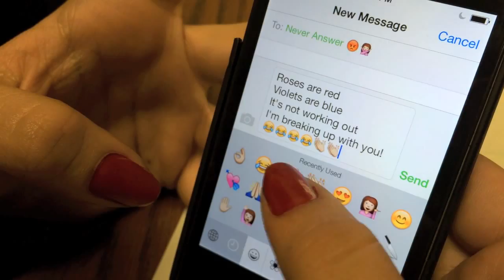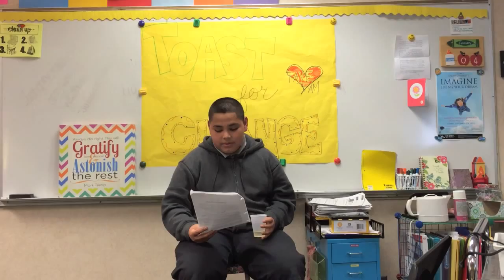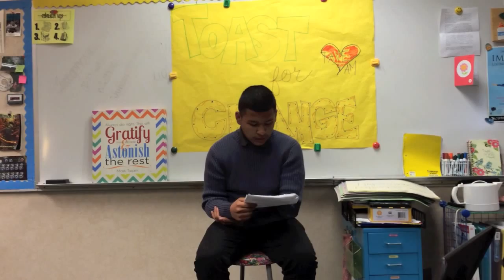the BEST break-up EVER!!! Pave Fam 2014- Our Toast for Change!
"From this moment on, every voice who has told you "You can't" is silenced.  Every reason that tells you things will never change disappears.  And the person you were before this moment...that person's turn is over.  Now it's YOUR turn."
-Freedom Writers

To alllllllllll the people, habits, attitudes, and behaviors that have ever held you back...TO THE LEFT TO THE LEFT!!! You are too good for them! Cheers to change!!!

We are so proud of these over-comers!